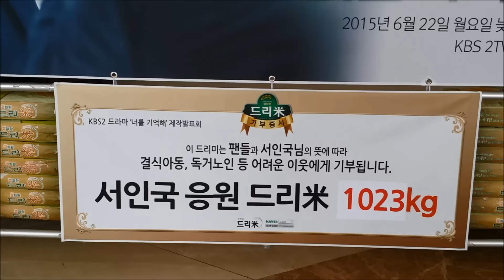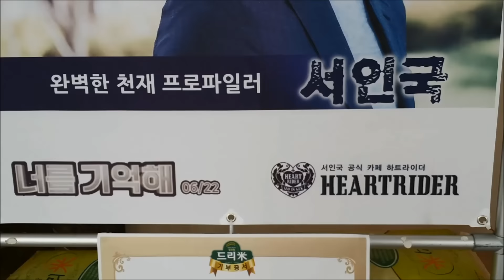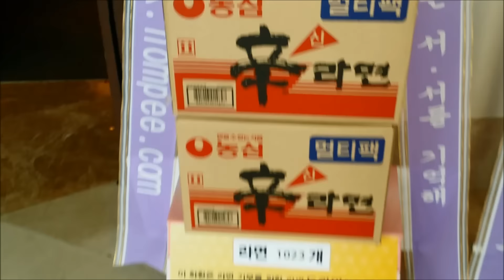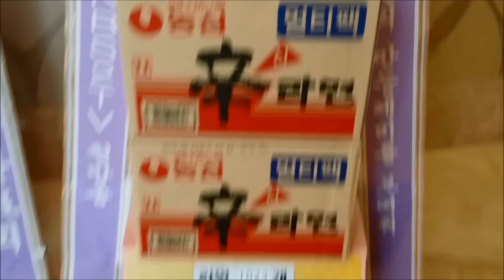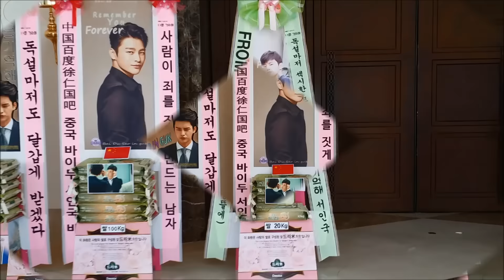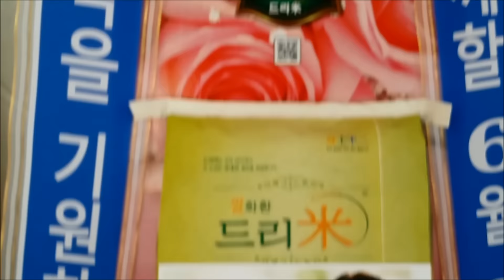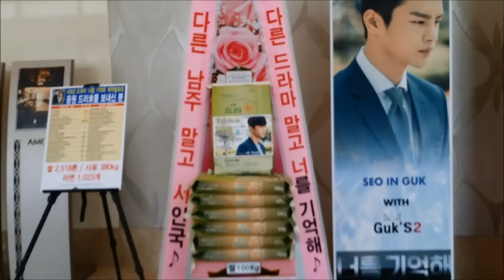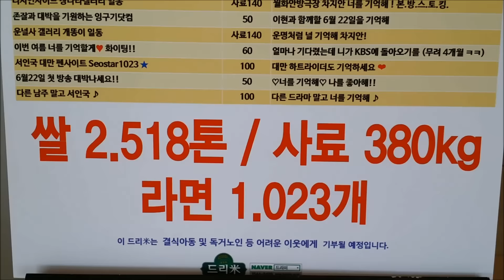KBS '너를 기억해' 제작발표회 배우 서인국(Seo In-Guk) 응원 쌀드리미화환 라면드리미화환-쌀화환 드리미 Dreame for Seo In Guk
가수 겸 배우 서인국의 다국적 팬들이 KBS 2TV 월화드라마 '너를 기억해'에 출연하는 서인국에게 대규모의 드리미 쌀화환과 라면드리미화환을 보내와 드라마의 성공을 기원하며 서인국에 대한 드리미 쌀화환 응원을 이어갔다. 6월 16일 서울 영등포 타임스퀘어 아모리스홀에서 열린 '너를 기억해' 제작발표회에 배달된 서인국 응원 드리미화환에는 우리나라를 비롯해 중국 일본 대만 홍콘 등 5개국 팬들이 참여해 드리미 쌀화환 2.103톤과 라면드리미화환 1천23개를 보내와 서인국을 응원했다. 서인국 응원 드리미 쌀화환과 라면드리미화환은 서인국이 지정하는 독거노인 등 어려운 이웃에게 기부된다.

 서인국의 팬들은 지난 2010년 12월 26일 서인국-박정현 콘서트에 서인국 다음팬카페 '서인국바라기'에서 드리미 쌀화환을 보내온 것을 시작으로 2011년 10월 19일 서인국 생일축하 드리미 쌀화환 400kg(서인국바라기), 2012년 2월 7일 뮤지컬 '광화문연가' 응원 드리미 쌀화환 500kg(팬카페 '쿠키','서인국바라기')과 연탄드리미화환 900장(하트라이더), 2012년 3월 22일 KBS 드라마 '사랑비' 제작발표회 서인국 응원 드리미 쌀화환 600kg(서인국 팬연합), 2012년 7월 12일 tvN 드라마 '응답하라 1997' 제작발표회 서인국 응원 드리미 쌀화환 200kg(하트라이더), 2012년 9월 18일 MBC 드라마 '아들 녀석들' 제작발표회 서인국 응원 드리미 쌀화환 690kg, 2013년 7월 3일 SBS 드라마 '주군의 태양' 제작발표회 서인국 응원 드리미 쌀화환 1.663톤과 라면드리미화환 80개, 10월 27일 하트라이더 팬미팅 서인국 응원 드리미 쌀화환 100kg, 12월 28일 서인국 콘서트 '서프라인국 SHOW' 서인국 응원 드리미 쌀화환 220kg과 연탄드리미화환 1천 5백장, 2014년 6월 11일 tvN 드라마 '고교처세왕' 제작발표회에 드리미 쌀화환 1.62톤, 10월 26일 생일파티 팬미팅에 드리미 쌀화환 810kg과 라면드리미화환 80개, 11월 14일 KBS2 '왕의 얼굴' 제작발표회에 드리미 쌀화환 1.913톤과 연탄드리미화환 1천623장, 12월 31일 KBS 연기대상 축하 드리미 쌀화환 30kg 등 지금까지 열 네 차례에 걸쳐 드리미 쌀화환 11.146톤과 연탄드리미화환 4천23장, 라면드리미화환 1천183개를 보내와 서인국을 응원했다. 서인국은 그 동안 사회복지공동모금회와 굿네이버스, 기아대책, 초록우산어린이재단, 느티나무복지재단 등에 사랑의 쌀, 방배동전원마을독거노인, 밥상공동체 연탄은행 등에 사랑의 연탄을 지속적으로 기부해왔다.

 이날 '너를 기억해' 제작발표회에는 노영훈 PD와 배우 장나라, 서인국, 최원영, 이천희, 박보검이 참석해 드라마를 소개했다. 제작발표회에서 서인국은 극 중 캐릭터 이현에 대해 "사람을 관찰자 시점으로 보는 캐릭터라 적응하는데 힘들었다. 이현은 굉장히 천재라 사람을 무시하는 것은 아닌데 급이 다르다는 것을 보여주는 캐릭터"라고 설명했다. 이어 그는 "이현은 절제되어 있는 사람이다. 지금까지 했던 역할은 본능에 충실해 행동력이 앞서는 캐릭터인 반면, 이현은 이성적인 면으로 접근하는 사람이기 때문에 행동이 제한적이다. 생각하는 것에 집중하면서 연기 중"이라며 연기 포인트에도 차이가 있다고 말했다. '너를 기억해'는 자꾸만 끌리는 천재 프로파일러 이현(서인국)과 오랜 시간 그를 관찰해 온 경찰대 출신 엘리트 여수사관 차지안(장나라)이 그려가는 달콤 살벌 수사 로맨스물로 오는 22일 첫 방송된다.

KBS 2TV 월화드라마 '너를 기억해' 제작발표회 배우 서인국(Seo In-Guk) 응원 쌀드리미화환 라면드리미화환 : 기부화환 쌀화환 드리미 / 쌀소비촉진 범국민운동 2070 프로젝트 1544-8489